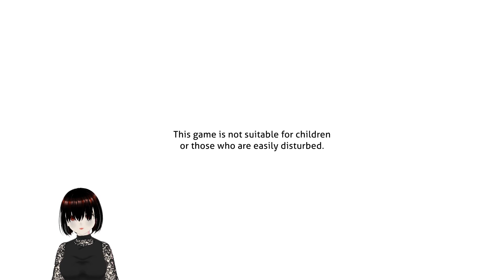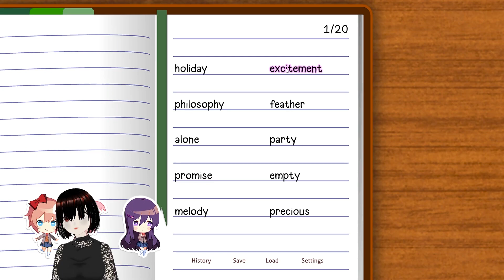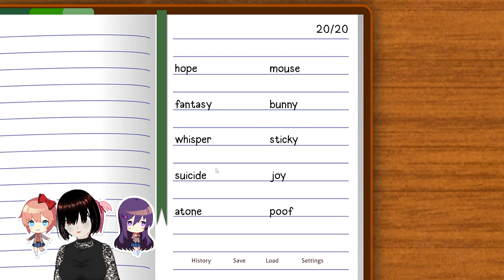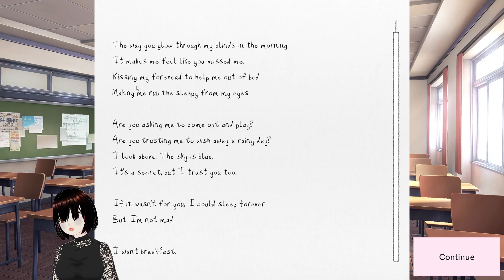Doki Doki Literature Club Plus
Doki Doki Plus